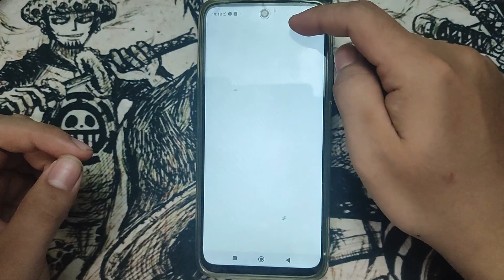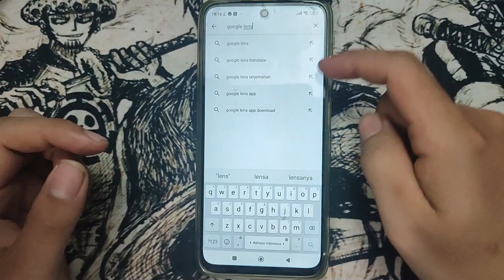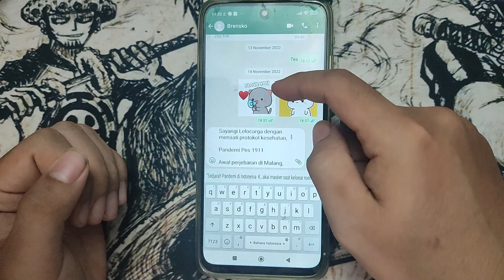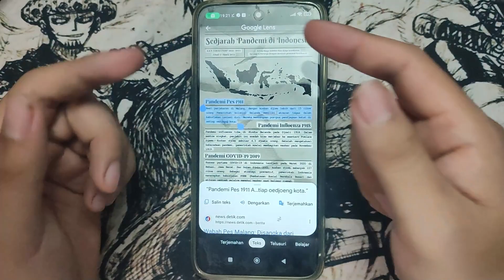CARA MENJADIKAN FOTO JADI TULISAN TEXT DI HP ANDROID TANPA KETIK TERBARU KO TUTORIAL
Di Video kali ini Ko Tutorial akan memberitahu kalian bagaimana CARA MENJADIKAN FOTO JADI TULISAN TEXT DI HP ANDROID TANPA KETIK TERBARU KO TUTORIAL

Nah jadi tonton dari awal sampai akhir agar kalian paham bagaimana CARA MENJADIKAN FOTO JADI TULISAN TEXT DI HP ANDROID TANPA KETIK TERBARU KO TUTORIAL